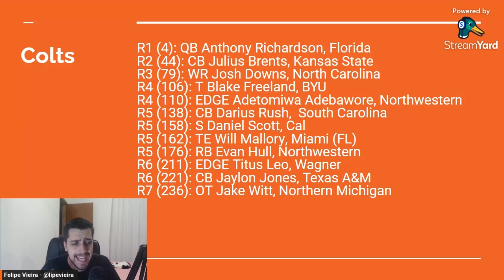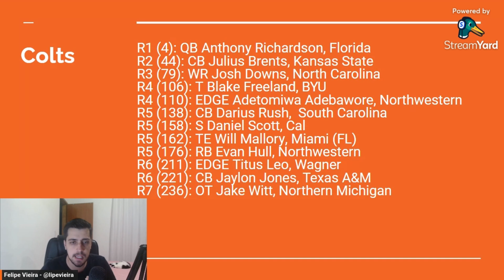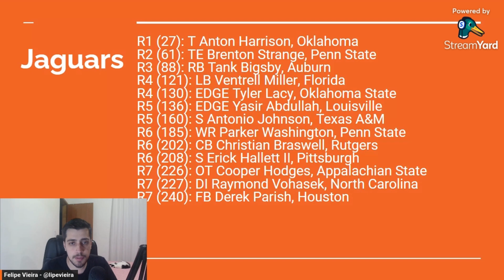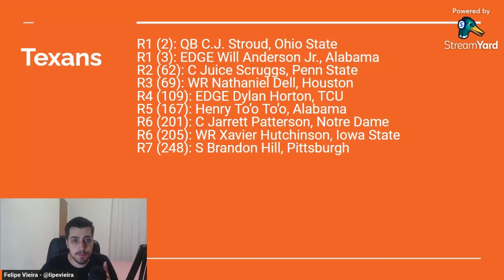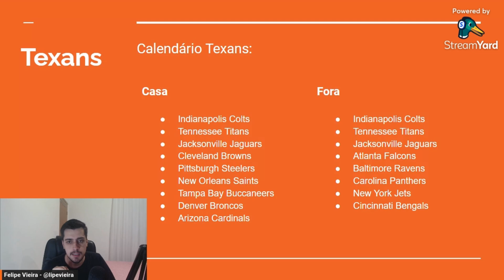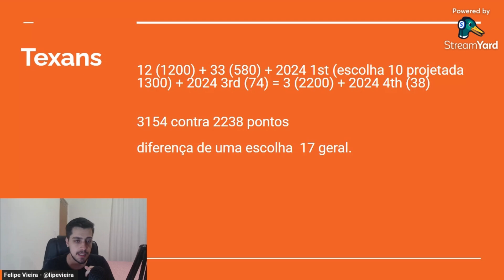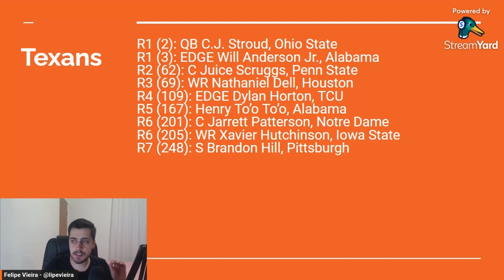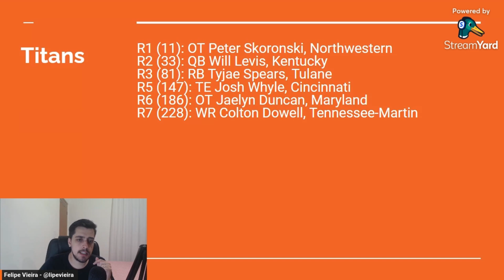AVALIAÇÃO DE DRAFT - AFC SOUTH - JAGUARS, COLTS, TEXANS E TITANS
Pauta do conteúdo:

00:00 Indianapolis Colts
08:30 Jacksonville Jaguars
15:20 Houston Texans
20:20 Tennessee Titans